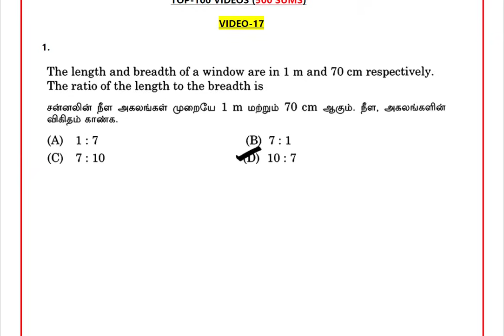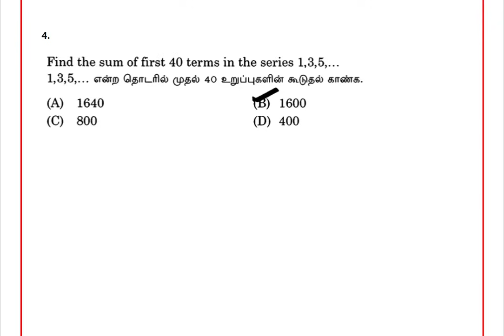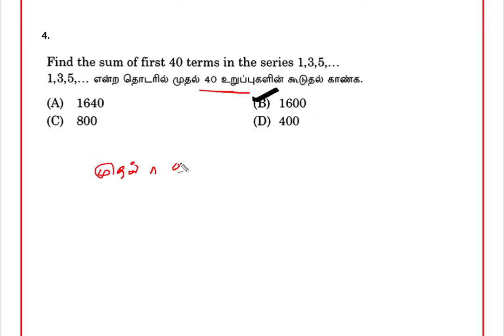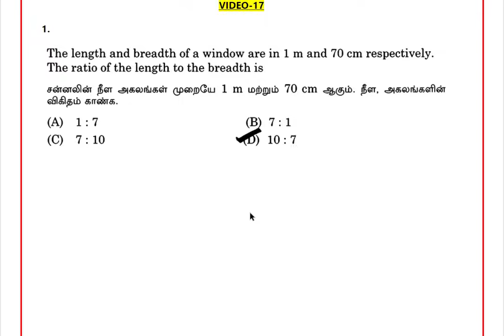🎯 TOP-500 SUMS🏆 VIDEO-17 💥 EXPLANATION VIDEO 🏆KRISHOBA ACADEMY 😎